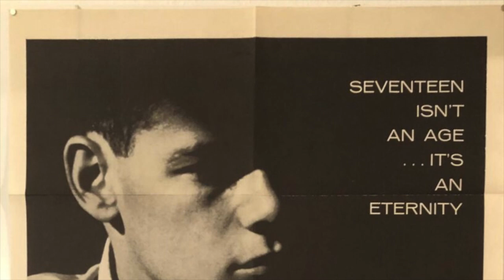The Young Stranger (1957) by John Frankenheimer, Clip: Hal drinks a Coke!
The Image: All American 50s boy Hal has a Coke while being a little cheeky with the family maid!